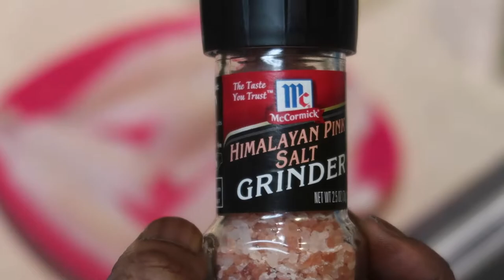My first attempt at making Flounder Meunière...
Making Flounder Meunière for the first time. Just wanted to try something different, and it turned out pretty good.